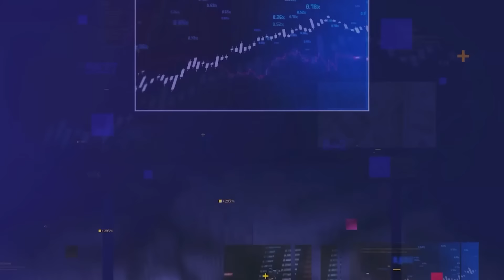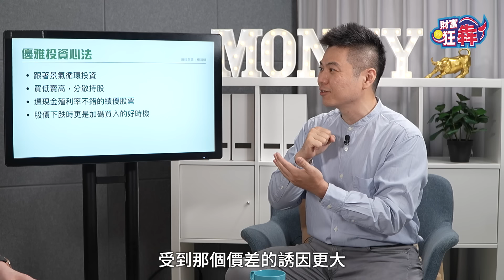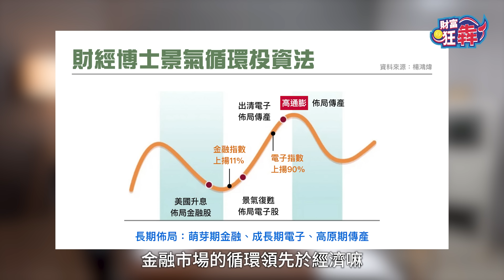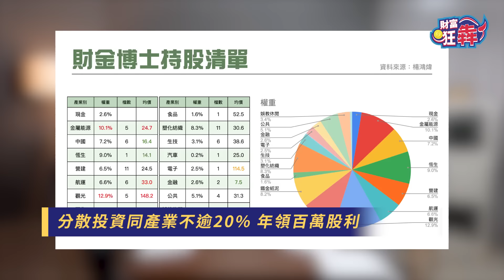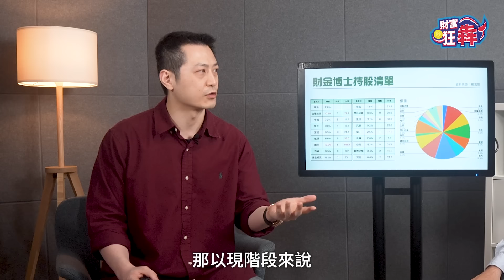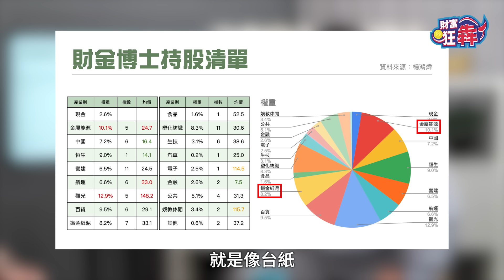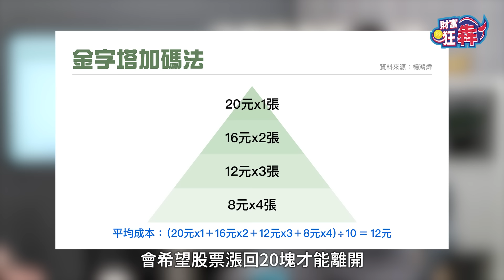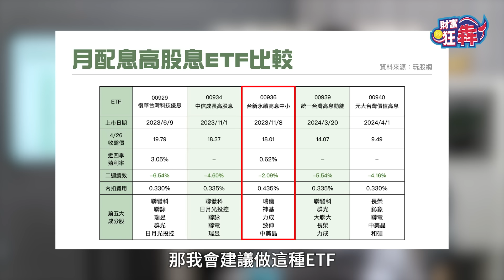抓住景氣循環 分散投資年領百萬股利｜楚狂人 ft. 財金博士 楊鴻煒｜財富狂犇｜玩股網20240504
許多人投資股票總是小賺大賠，甚至沒賺到錢就出場？問題到底出在哪？

今天節目邀請到財金博士 楊鴻煒 ，來跟大家聊聊他如何靠著分散持股擺脫一般散作小賺大賠的命運，不用天天花時間盯盤，投資只跟著景氣循環走，年報酬二成，還能年年領到破百萬的股利。

01:39 投資總是小賺大賠 原因出在太勤看盤？！
07:17 跟著景氣循環投資 長期佈局3大產業
10:36 分散投資同產業不逾20% 年領百萬股利
12:52 82檔持股 每年買賣只集中在這2季
16:24 現金殖利率5%以上 績優股名單公開
20:44 股價下跌2成分批買進 平攤持有成本
23:44 5檔月配高股息ETF 投資先選哪一檔？

🎤 來賓：財金博士 楊鴻煒